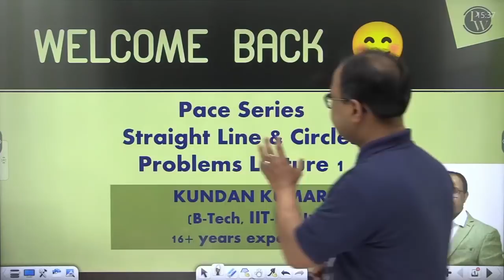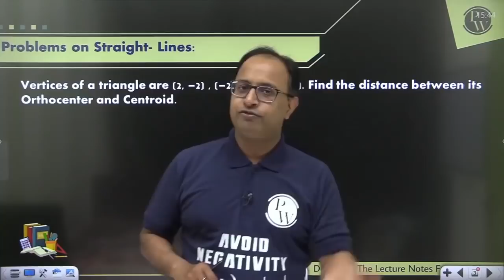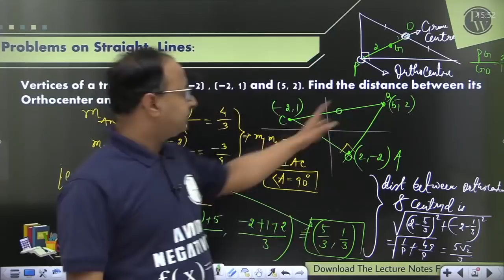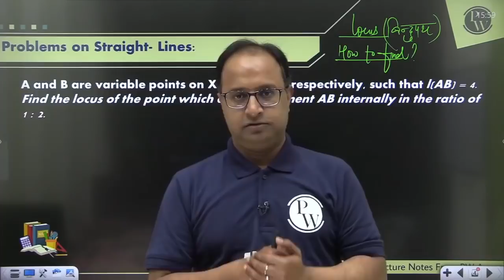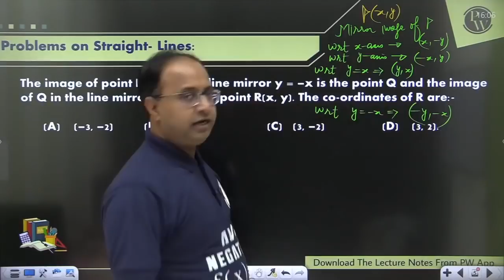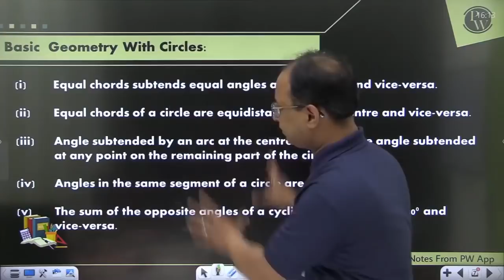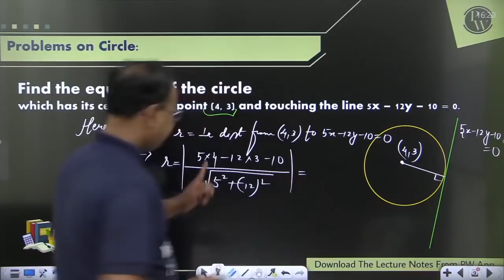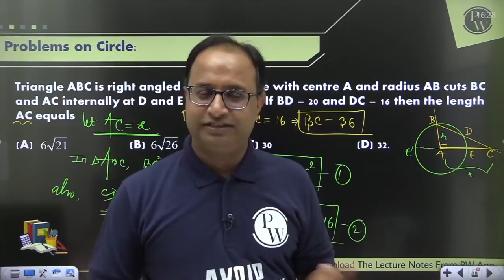Maths Abhyas 19 | The Best Problems of Straight Line & Circles | JEE | MAINS | 11 | BEST Questions